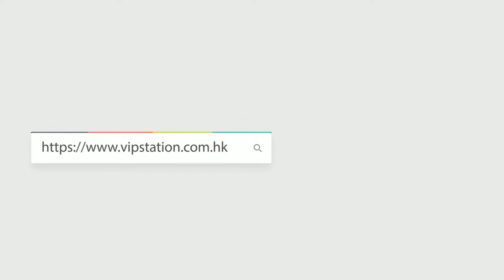GUCCI 古馳 GG SUPREME 斜揹袋 (671674 92TCG 8563)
GUCCI 古馳 手袋 GG SUPREME 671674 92TCG 8563 單肩包/斜挎包